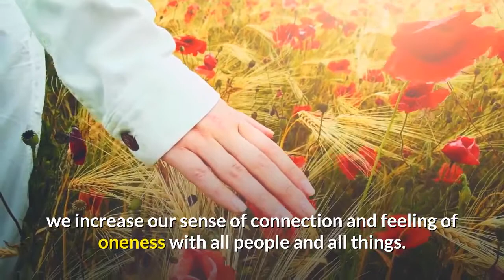Ananda Marga - tv interview,ananda marga argentina, entrevista en tv,ananda marga argentina.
Ananda Marga - what is ananda marga?

 this documentary takes you on a journey through the various aspects of the ananda marga organization and its effort to create a better world.

the ananda marga movement was founded in india in 1955 and gained a certain popularity in the west in the 1970´s.
ananda marga and its objective addressing by ac purnadevananda avadhuta.

in this video you can hear dada jyotirupananda tell you more about ananda marga.

ananda marga sort movie.